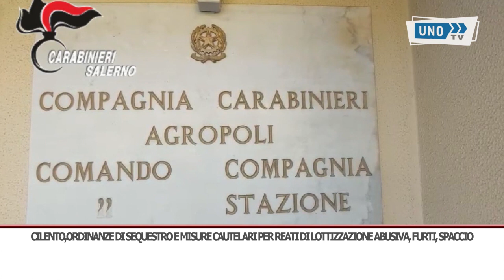SRV CC CILENTO AGROPOLI